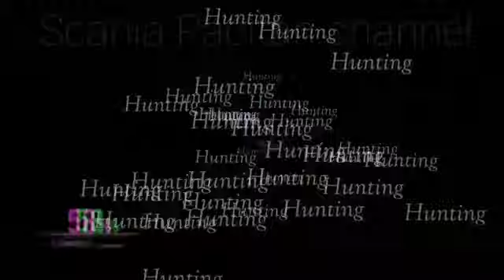update || fasilitas mewah || mampu menampung 100 bus lebih || tanggal 28 maret siap di tempat in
fasilitas mewah dan luas sekali...ini penjelasan pak kombor orang kepercayaan pak haji haryanto